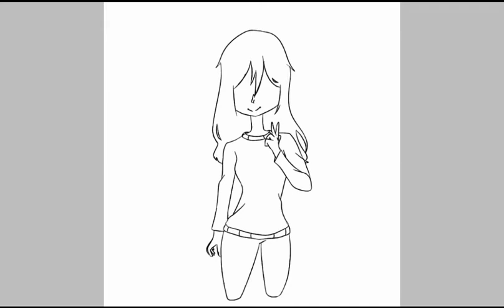For CrystalWinter's Art Contest || Speedpaint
Yeah!
There was some technical difficulties...soo I had to delete the video, change the drawing, save the drawing, transfer the video, and post it again!